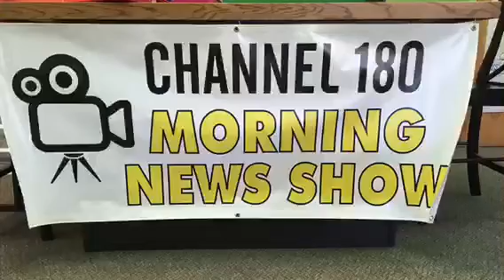Channel 180 News November Broadcast